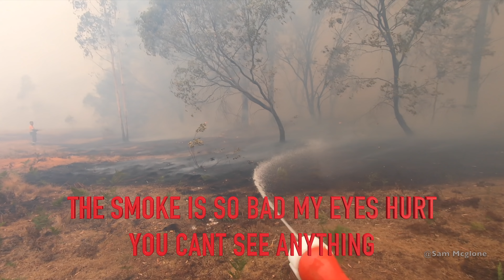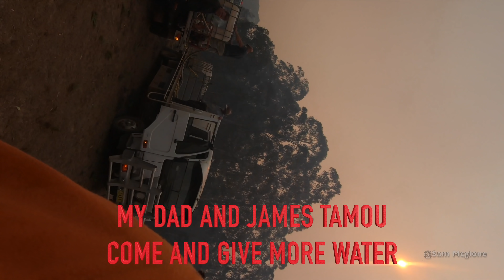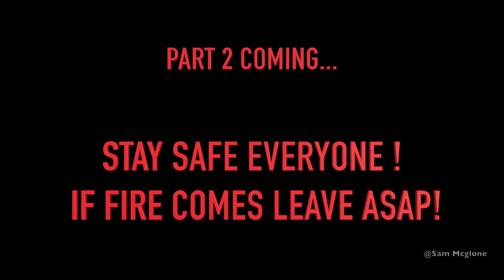FIRE FIGHTING AUSTRALIAS WORST FIRES EVER 2020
AUSTRALIA NEEDS HELP!! This is a video of what it is like fighting Australias worst fires in 2019/2020.

Thank you to everyone risking your lives everyday to help other people!